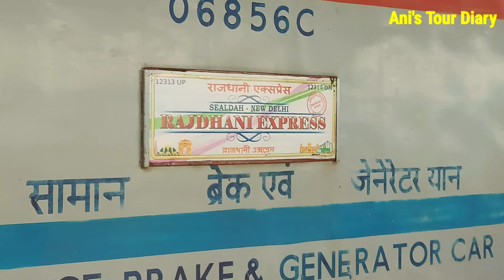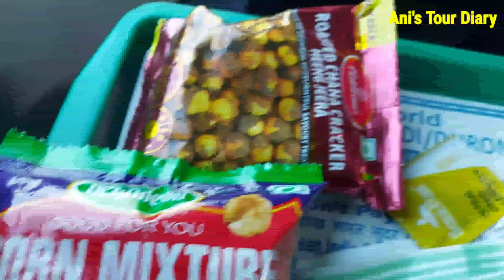12369 নাকি 12313, হাওড়া নাকি শিয়ালদহ!! উত্তরাখণ্ড যেতে কি পারব!!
এক স্মরণীয় ট্রেন যাত্রা।

ছিল বেড়াল হয়ে গেল রুমাল।  ছিল হাওড়া, হল শিয়ালদা।
ছিল হরিদ্বার, হল দিল্লি।

অনেক টালবাহানার পরে আমরা উত্তরাখণ্ড যাওয়া মনস্থ করলাম। 12 জনের দল। তাতে 5 জন ষাটোর্ধ, যার মধ্যে আবার দুজন হার্টের ওষুধ খান, তার মধ্যে আবার একজনের স্টেন্ট বসেছে। 12 জনের 2 জন বাচ্চা, একজন 8 বছর, একজন 7 বছর।

যাত্রার নির্দিষ্ট দিনের বেশ কয়েক দিন আগে থেকেই  ট্রেনটিকে track করছিলাম। ঠিক মত গন্তব্য থাকে ছাড়ছে কিনা, কলকাতা কতক্ষন দেরিতে পৌঁছাচ্ছে ইত্যাদি।

সোমবার আমাদের ট্রেন ধরার ছিল, সেই মতো তার আগের শনিবারের ট্রেনকে প্রায় প্যানেল রুমে বসে থাকার মতো নজর দিয়ে রেখেছিলাম। কারণ ওই ট্রেনটাই সোমবার সকালে কলকাতা পৌঁছে দুপুরে ছাড়বে। সোমবার সকালে ঘুম থেকে উঠেই দেখলাম ট্রেন 2 ঘণ্টা মতো লেটে কলকাতা পৌঁছেছে। অতএব দুপুরে ট্রেন ছাড়তে কোনো সমস্যা নেই।

সেই মতো সাড়ে 9টায় বাড়ি থেকে বেরোতে যাওয়ার আগমুহূর্তে রেলের SMS জানালো, আমাদের ট্রেন ক্যানসেল। মাথায় তখন বাজ পড়েছে। 12 জনের জন্য 8 জায়গায় হোটেল, ট্রাভেলার গাড়ি 9 দিনের জন্য বুক করা, লক্ষাধিক টাকা ইনভেস্ট করা হয়ে গেছে।

কি মনে হয়? যেতে পারব শেষ পর্যন্ত!!!

গেলাম অবশেষে। মানে যেতে পারলাম।

@aniassists...9526 @Krishti & Company